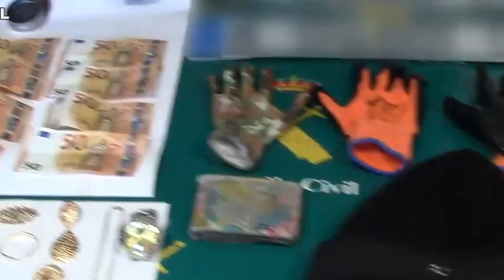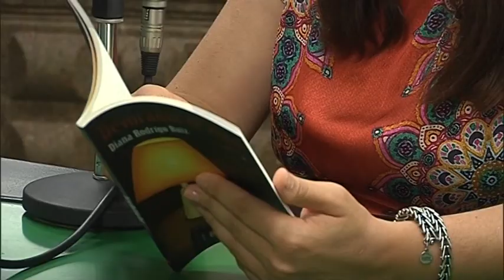🔴INFORMATIVO IMÁSTV 28 JULIO 2021